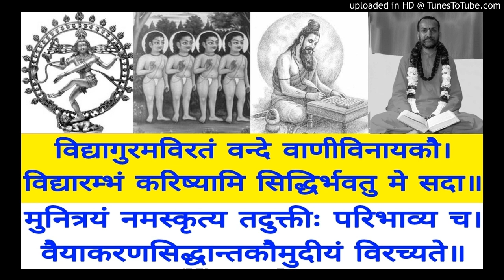Vaiyakarana Siddhanta Koumudi VSK 282 Swami Shantidharmananda Saraswati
VSK 282 Caarthe Dvandvah P 183
Bala Manorama & Tattva Bodhini